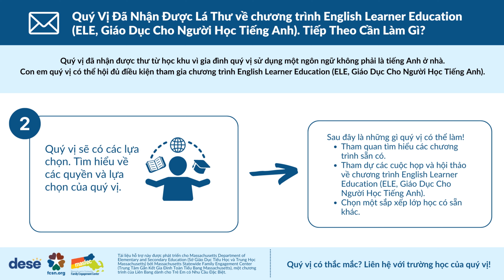1.Quý Vị Đã Nhận Được Lá Thư về chương trình Giáo Dục Cho Người Học Tiếng Anh. Tiếp Theo Cần Làm Gì?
Quý Vị Đã Nhận Được Lá Thư về chương trình English Learner Education (ELE, Giáo Dục Cho Người Học Tiếng Anh). Tiếp Theo Cần Làm Gì?

Phần 1 trong 4

You Received a Letter about English Learner Education (ELE). What’s Next?